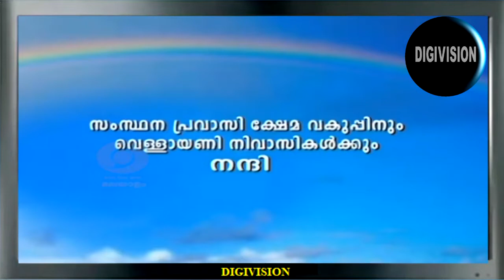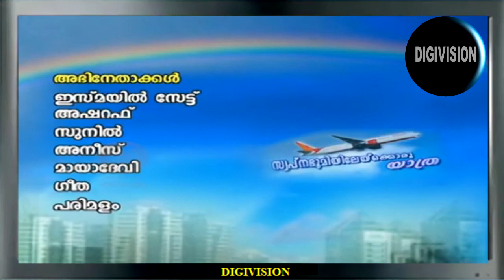Swapnabhoomiyilekku oru yatra(സ്വപ്നഭൂമിയിലേക്കു ഒരു യാത്ര )